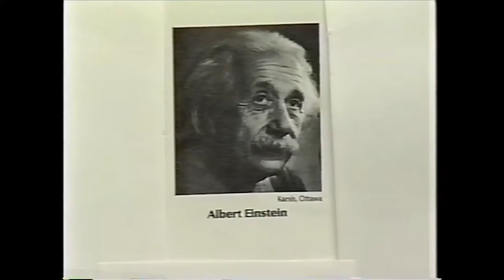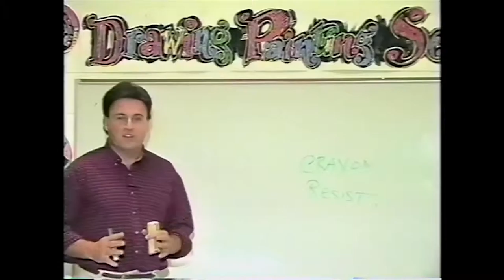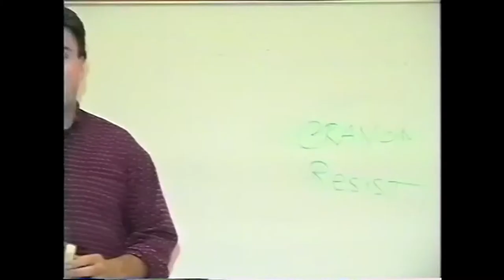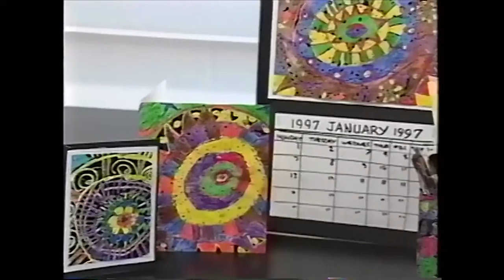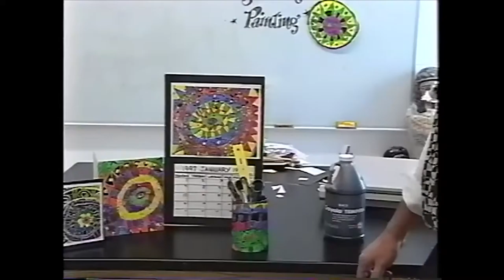Art Smart S01E12 - How to create crayon resist painting